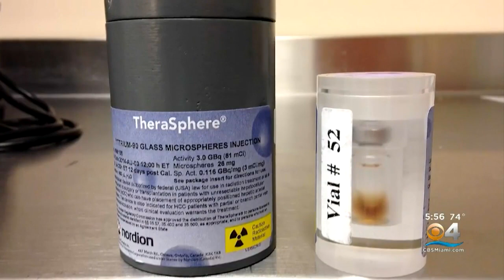Researchers Experimenting With New Treatment For Dogs With Brain Cancer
The John Hopkins University researchers hope it will lead to treatments for people.